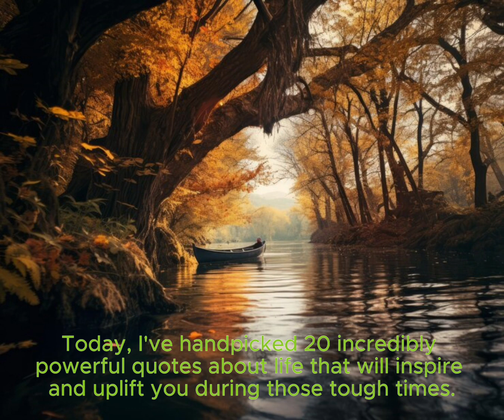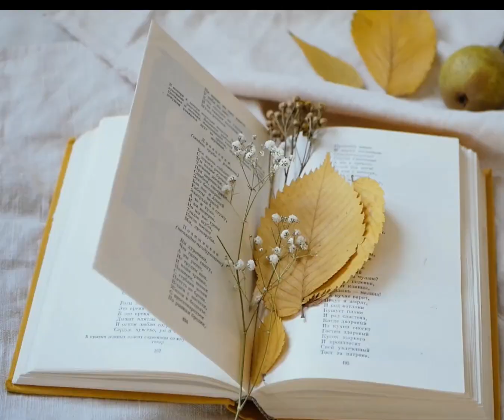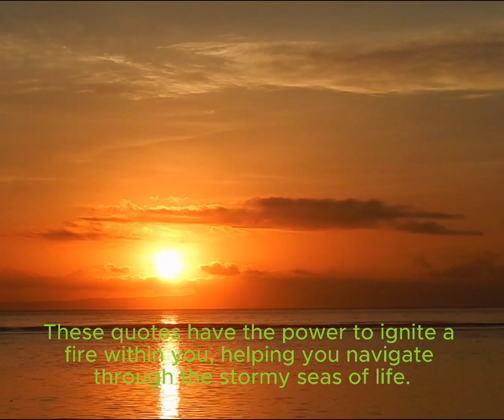20 motivational quotes about life to help you through tough times.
20 motivational quotes about life to help you through tough times.